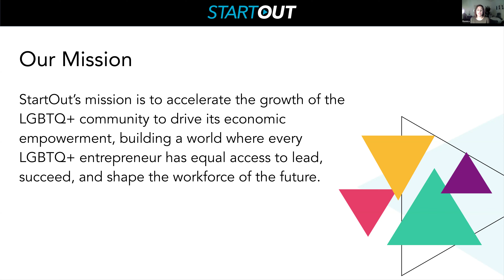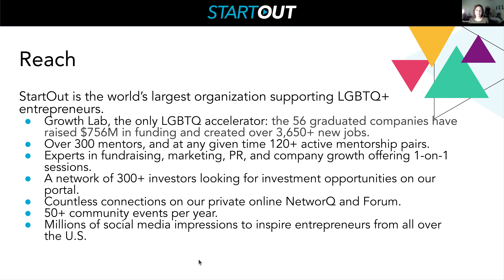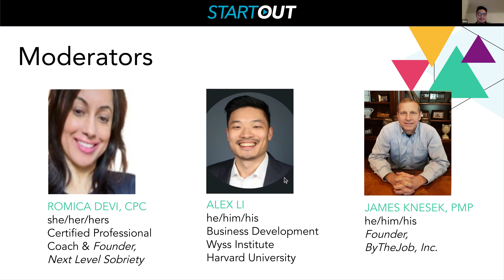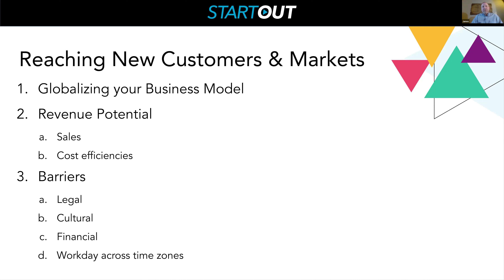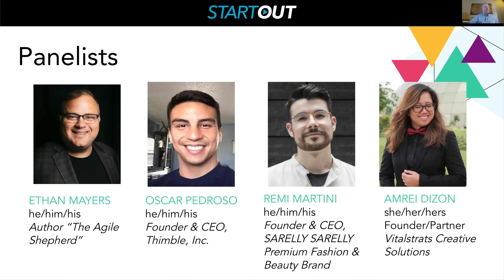Uncharted Territories: Reaching New Customers and Markets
Join us for a unique virtual session to learn more about how to expand your business as you enter new markets and countries. This session is dedicated to growth companies looking for key learnings, experiences, and challenges they may face as they globalize their companies to reach new customers.

During the session, you will have the opportunity to hear from speakers, who are experts in their respective domains and share their insights on how they have faced entering new territories and markets to grow their businesses and reach new customers.